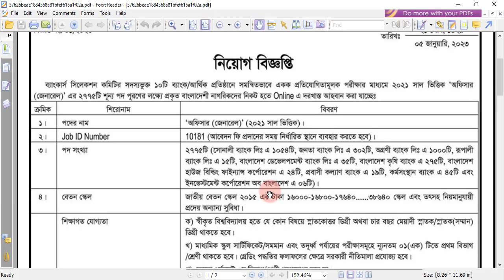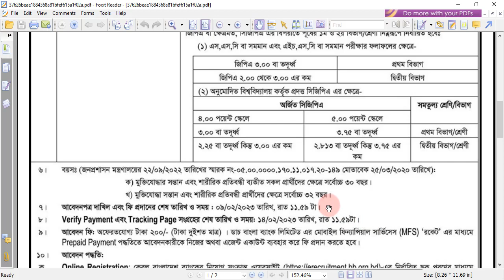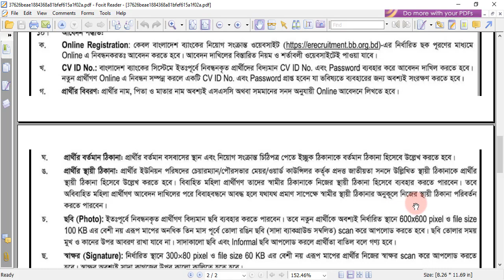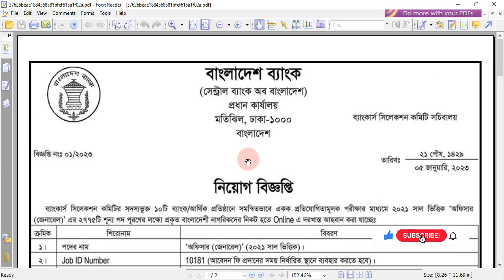২৭৭৫ পদে বাংলাদেশ ব্যাংকে নিয়োগ ২০২৩ । Bangladesh Bank Job Circular 2023 ।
In this video, I will show you the Bangladesh bank job circular 2023. Bangladesh bank is the central bank in our country. It’s a huge job circular and attractive. It’s the most popular and valuable job circular at this moment in our country. Everyone wants to join this job but job resignation is limited. But it is not less than the number of posts published. The recruitment notice has been published for multiple positions.

To get Bangladesh bank job circular 2023 related information, you can visit Bangladesh bank’s official website erecruitment.bb.org.bd and also my website which is jobs.lekhaporabd.com. Here is available all jobs news information including the Bangladesh bank job circular 2023. You Can be also found Sonali Bank, Janata Bank, Rupali Bank, Bangladesh Development Bank, Bangladesh Krishi Bank, Rajshahi Krishi Unnayan Bank, Investment Corporation Of Bangladesh, Bangladesh House Building Finance Corporation, Probashi Kallyan Bank, Karmasangsthan Bank, Palli Sanchay Bank & Agrani bank job circular 2023 here.